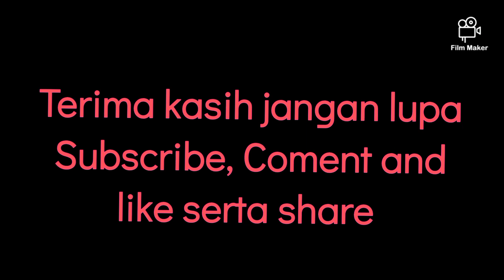Biarkan kami bersatu Muezza jadilah ibu yang baik Tang ZE ayah baik